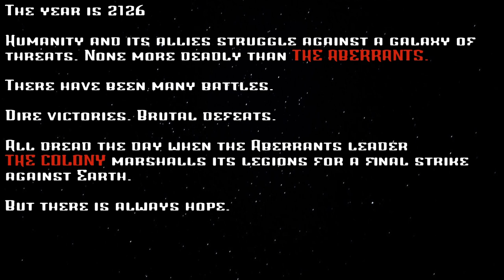ÆON: VARG FORCE: SALVATION Part Five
New episodes of ÆON: VARG FORCE: SALVATION premiere on Alternate Thursdays at 7pm Eastern

Simulacra Podcast feed

OpCast - Arms Around the Trinity Continuum